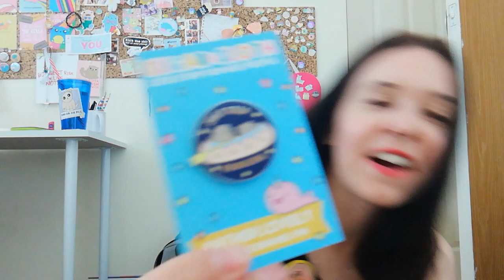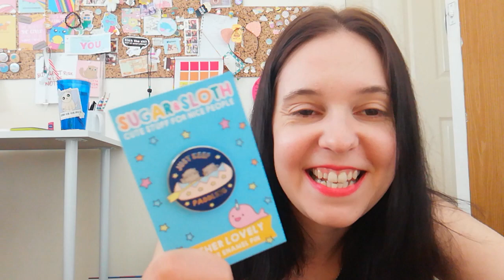Tiny Party Club box unboxing - Otter Fest!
Here's what was inside my Otter Fest Tiny Party Club box!!!
You can join Tiny Party Club here and receive cuteness every month